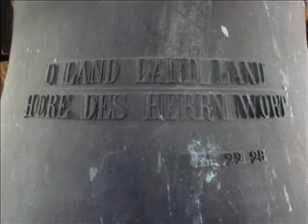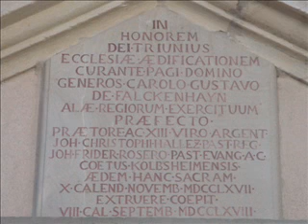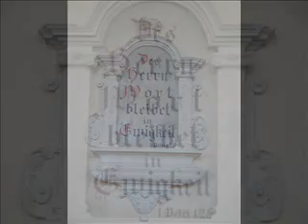378.Simultankirche Kolbsheim (4/4) / Eglise simultanée Kolbsheim (4/4)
Stundenschlag, gefolgt vom Vollgeläut (2 Glocken) der Simultankirche*** in Kolbsheim (Elsass).
Schlagtöne : a' - c".
Eine Besonderheit des Viertelstundenschlags: da die Kirche nur zwei Glocken besitzt, wurden auf die Glocke 2 an zwei verschiedenen Stellen zwei Hämmer angelegt, die also zwei unterschiedliche Töne erzeugen, so dass man glauben könnte, die Kirche besitzt eine dritte Glocke, wenn man den Uhrschlag hört! Diese Besonderheit ist auch in der Kirche von Printzheim zu finden (siehe das Video Nr. 178).
* Die Glocke 1 wurde 1948 von der Glockengieβerei Causard in Colmar gegossen. Schlagton : a' - Gewicht : 485 kg. Sie trägt folgende Inschriften : (in deutscher Sprache :) „Ehre sei Gott in der Höhe und Friede auf Erden!", „O Land, Land, Land, höre des Herrn Worte!" (Jeremia 22, 29) und (in französischer Sprache:) „Gemeinde Kolbsheim, diese 1948 angeschaffene Glocke ersetzt die Glocke, die 1925 als Ersatz zu ihrer wegen des Krieges 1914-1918 beschlagnahmte Vorgängerin gegossen wurde." (Das heiβt also, diese Glocke ersetzte eine Glocke aus dem Jahre 1925, die anlässlich des 2. Weltkriegs beschlagnahmt wurde. Diese Vorgängerglocke ersetzte selbst eine Glocke aus dem Jahre 1867.)
 * Die (sehr leichtrippige) Glocke 2 wurde 1832 vom Glockengieβer Ludwig Edel in Straβburg gegossen. Schlagton : c" - Gewicht : 215 kg. Sie trägt die Inschrift : „Von der Wiege bis zum Grabe", sowie das ehemalige Kennzeichen der Gemeinde Kolbsheim, den Mistelkolben.
Diese Kirche wurde 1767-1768 erbaut. Wie es in den Simultankirchen*** üblich ist, gehört das Schiff der evangelischen Gemeinde, während der (dem heiligen Leodegar gewidmete) Chor der katholischen Gemeinde gehört. Der Chor beherbergt insbesondere eine seltsame Statue der Jungfrau Maria mit dem Kind, die mit ihren Füβen eine Schlange zertritt. Im Orgelprospekt von Conrad Sauer (1792) wurde 1998 eine neue Orgel von Antoine Bois eingebaut.
Das Dorf Kolbsheim zählt ca . 825 Einwohner und liegt im Elsass, im Departement "Bas-Rhin" (Niederrhein), etwa 10 Kilometer südwestlich von Straβburg.
Ein herzlicher Dank an Frau Pfarrerin Caroline Ingrand-Hoffet für ihren freundlichen Empfang !
*** Der Ausdruck „Simultankirche" oder „Simultaneum" bezeichnet einen von Katholiken und Evangelischen gemeinsam genutzten Sakralbau. Im Elsass gibt es noch 50 Simultankirchen.

©Campanophile67

Sonnerie des heures, suivie du plenum (2 cloches) de l'église simultanée*** de Kolbsheim (Alsace).
Tonalités supposées : la³ - do4.
Une particularité de la sonnerie des quarts d'heure : l'église ne possédant que deux cloches, la sonnerie des quarts d'heure se fait à l'aide de deux marteaux placés à deux endroits différents de la cloche 2 et qui donnent deux sons différents, si bien que l'on pourrait croire, à entendre la sonnerie, que l'église possède en fait une troisième cloche ! On retrouve cette particularité à l'église de Printzheim (voir la vidéo N°178).
* La cloche 1 fut coulée en 1948 par la fonderie Causard de Colmar. Tonalité : la³ - Poids : 485 kg. Elle porte les inscriptions suivantes : (en langue allemande :) « Gloire à Dieu au plus haut des cieux et paix sur la terre! », « Terre, terre, terre, écoute la parole de l'Eternel » (Jérémie 22, 29) et (en langue française :)  « Commune de Kolbsheim, cette cloche acquise en 1948 remplace celle qui en 1925 était venue combler le vide provoqué par la guerre 1914 à 1918. »
* La cloche 2 fut coulée en 1832 par le fondeur Louis Edel à Strasbourg. Tonalité : do4 - Poids : 215 kg. Cette cloche de profil très léger porte l'inscription (en langue allemande) : « Du berceau jusqu'à la tombe », ainsi que le vieux blason de la commune de Kolbsheim, le « Mistelkolben ».
Cette église fut construite en 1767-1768. Comme c'est habituel dans les églises simultanées***, la nef appartient à la paroisse protestante, alors que le choeur (dédié à St-Léger) appartient à la paroisse catholique. Le chœur abrite une statue très particulière du 18ème siècle représentant une vierge à l'enfant écrasant un serpent de ses pieds. Dans le buffet d'orgue de Conrad Sauer (1792), le facteur Antoine Bois inséra en 1998 un orgue entièrement neuf de facture baroque.
Le village de Kolbsheim se trouve à une dizaine de kilomètres au sud-ouest de Strasbourg en Alsace dans le département du Bas-Rhin et compte environ 825 habitants.
Un grand merci à Madame la Pasteure Caroline Ingrand-Hoffet pour son accueil chaleureux !
***L'expression « simultaneum » ou « église simultanée » désigne l'utilisation d'une même église par deux confessions chrétiennes différentes, en général catholique et luthérienne. Il s'agit en France d'une spécificité alsacienne répondant à la mixité religieuse de villages ne pouvant s'offrir deux églises et concernant une cinquantaine de villages (41 dans le Bas-Rhin et 9 dans le Haut-Rhin).

©Campanophile67